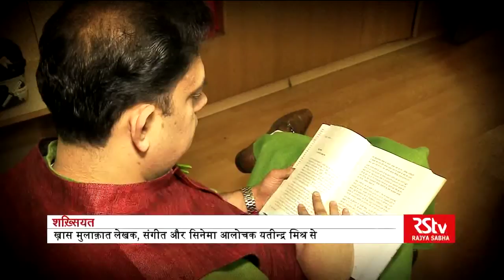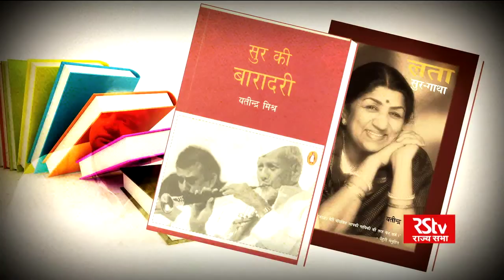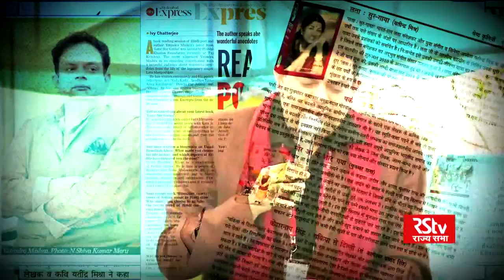Shakhsiyat with Yatindra Mishra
In conversation with musician writer and cinema scholar

Anchor: Samina Ali